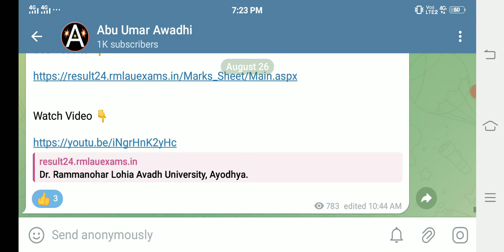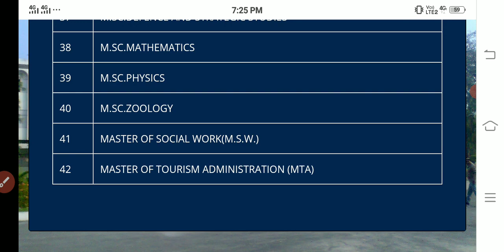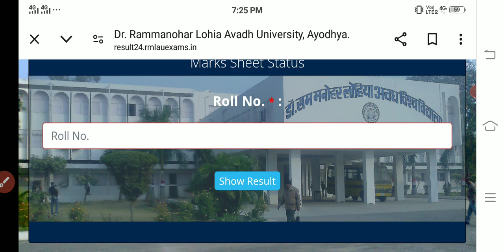RMLAU MA Second Semester Result 2024/RMLAU MSC Second Semester Result 2024/MCOM 2nd Semester Results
Avadh University Semester Result 2024/ Ram Manohar Lohiya Avadh University Semester Result 2024

Telegram Name - Abu Umar Awadhi

RMLAU New Admission 2024 Official Notice

RMLAU MA Second Semester Result 2024/RMLAU MSC Second Semester Result 2024/Avadh University

RMLAU ma 2nd semester result 2024
RMLAU MSc 2nd semester result 2024
Avadh University MA 2nd semester result 2024
Avadh University M.Com 2nd semester result 2024